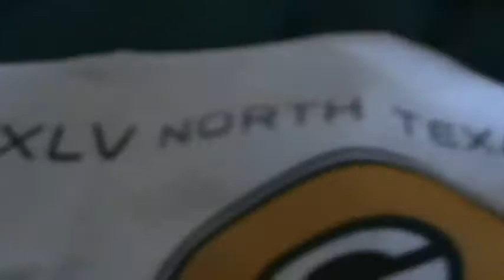Pittsburgh Pickups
Yo guys! Sorry for the breathing, my camera always picks up breathing weird. I don't actually breath that heavy and loud haha. 23 Concords are out!!